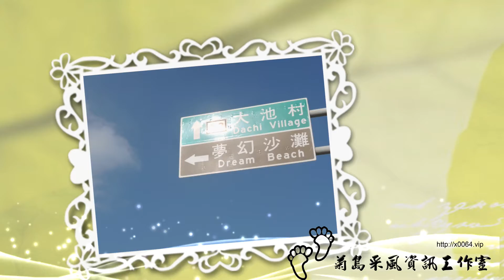夢幻沙灘(冬季密境探索之旅)